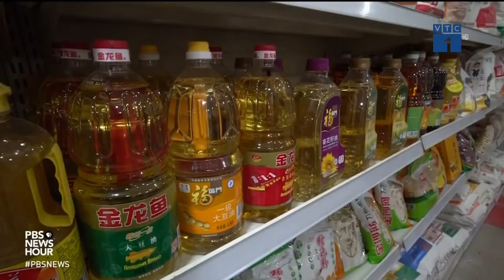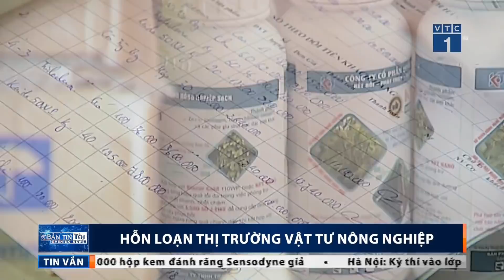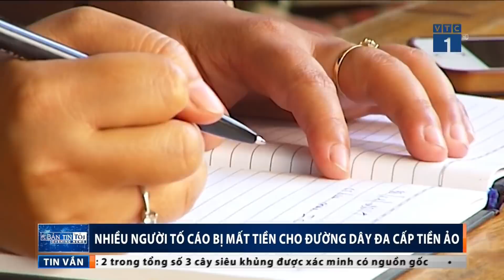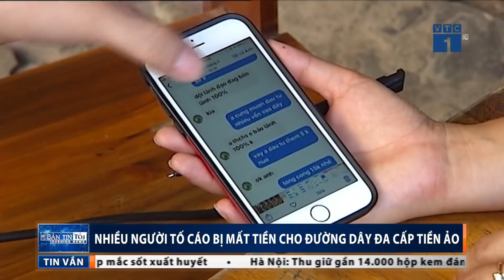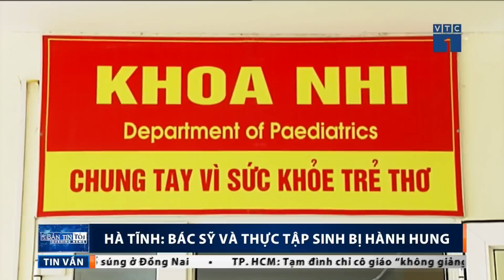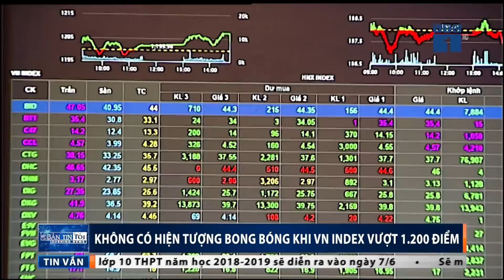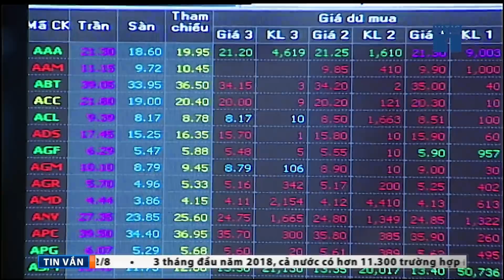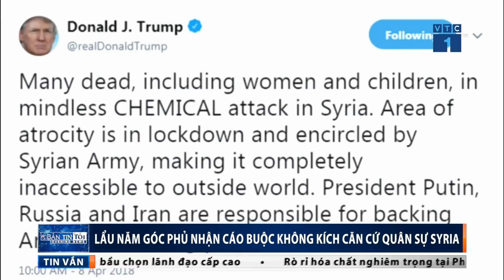Bản tin tối ngày 09/04/2018 | VTC1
VTC1 | Bản tin tối ngày 9/4/2018, phát sóng lúc 19h00 trên VTC1 có những tin đáng chú ý: